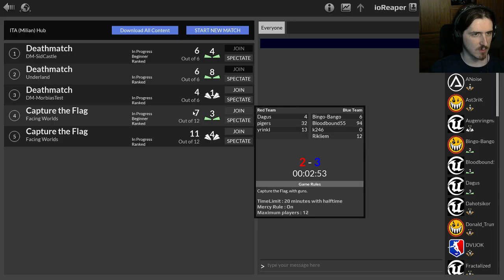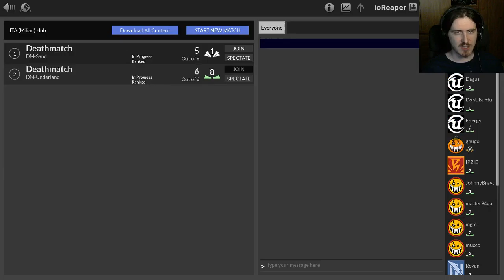Voglia di (farmi) fraggare su Unreal Tournament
Un po' di partite a Deathmatch free for all :D -- Watch live